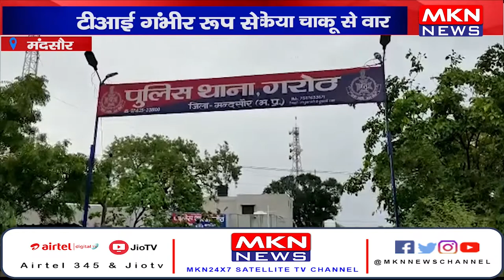मंदसौर- टीआई पर लूट के आरोपियों ने किया चाकू से वार, टीआई गंभीर रूप से घायल।